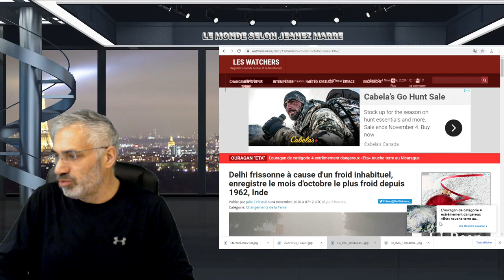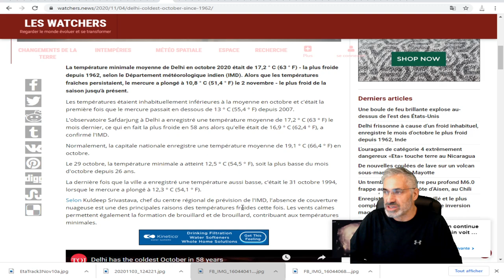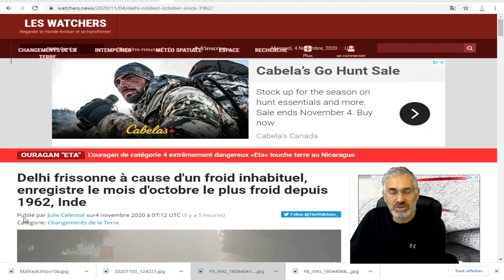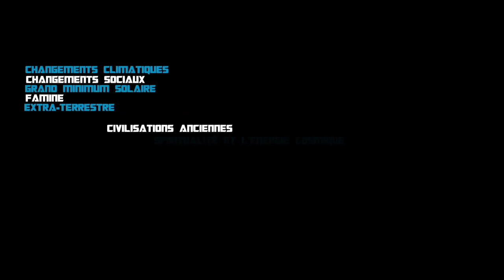Delhi frissonne d'un froid inhabituel, enregistre le mois d'octobre le plus froid depuis 1962, Inde.